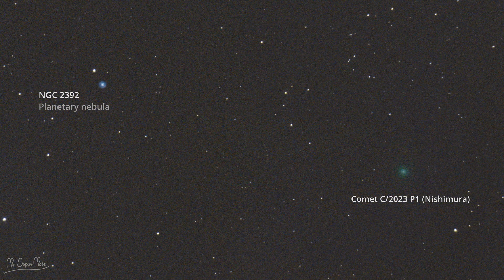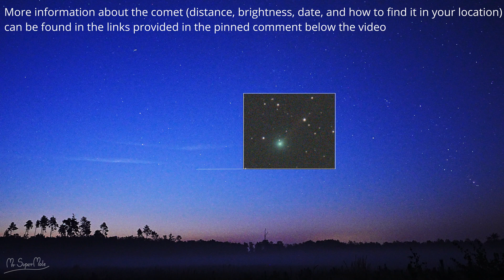New Comet C/2023 P1 (Nishimura) is getting brighter! Photos of Comet Nishimura through my telescope!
My observations of new Comet C/2023 P1 (Nishimura) through a telescopes. The comet is already visible in 10x50 binoculars (currently as a faint object, but every day it's better.).

The comet has a beautiful greenish coma, and a thin, faint ion (gas) tail.

In this video you will see my 2 photos of comet C/2023 P1 (Nishimura), which I took through 2 telescopes:

1.  GSO 203/800 F/4 telescope
2.  WO GTII 71 (335mm) telescope

Title: The Golden Present
Performer:  Jesse Gallagher